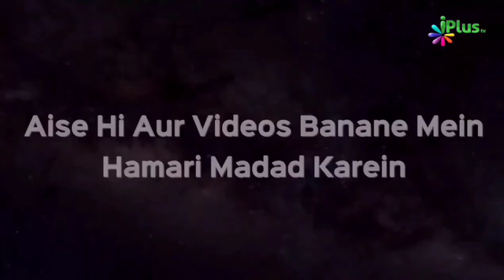Jannat Ki Cheezon Ka Duniya Ki Cheezo Se Koi Compare Nahi | Shaikh Abdul Moid Madani | iPlus TV